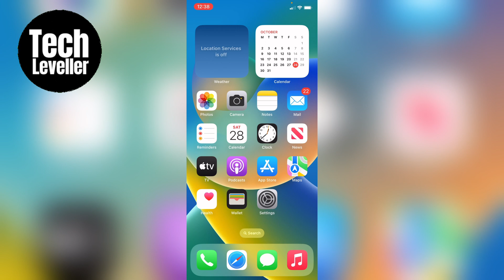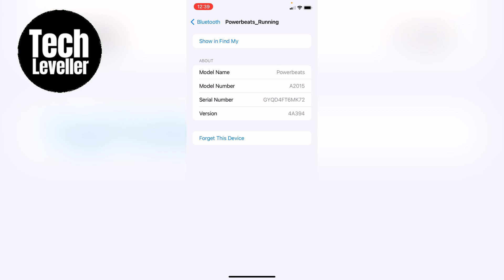How to Connect a Bluetooth Device to iPhone or iPad (iOS)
In todays quick iPhone guide video I'm going to show you How to Connect a Bluetooth Device to iPhone or iPad iOS.